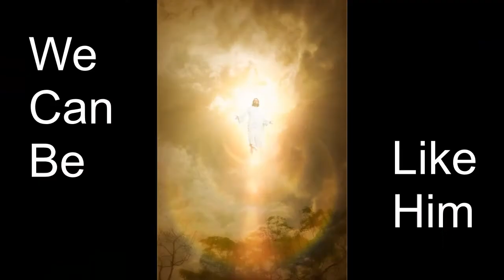Young Women music video